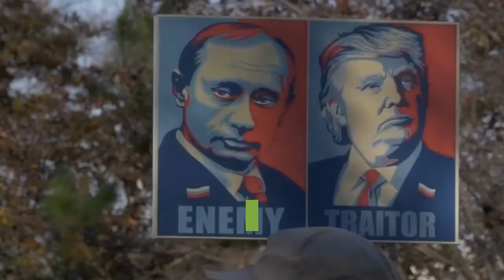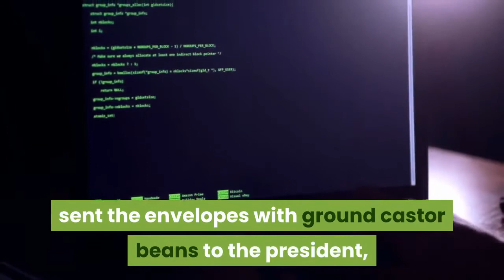AP source Envelope addressed to White House contained ricin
An American flag flies at half-staff over the White House in Washington, Saturday, Sept. 19, 2020. Federal officials have intercepted an envelope addressed to the White House that contained the poison ricin. That's according to a law enforcement official who spoke to The Associated Press on Saturday. (AP Photo/Patrick Semansky)APWASHINGTON (AP) — Federal officials intercepted an envelope addressed to the White House that contained the poison ricin, a law enforcement official told The Associated Press on Saturday. The letter was intercepted at a government facility that screens mail addressed to the White House and President Donald Trump, the official said. A preliminary investigation indicated it tested positive for ricin, a poison found naturally in castor beans, the official said. The official was not authorized to discuss the ongoing investigation publicly and spoke on condition of anonymity. Federal investigators were working to determine where the enveloped originated and who mailed it. The FBI, the Secret Service and the U. S. Postal Inspection Service were leading the investigation. In a statement, the FBI said agents were working to investigate “a suspicious letter received at a U. S. government mail facility” and that there is “no known threat to public safety.”A Navy veteran was arrested in 2018 and confessed to sending envelopes to Trump and members of his administration that contained the substance from which ricin is derived. Authorities said the man, William Clyde Allen III, sent the envelopes with ground castor beans to the president, FBI Director Christopher Wray, along with then-Defense Secretary Jim Mattis, then-CIA Director Gina Haspel, Adm. John Richardson, who at the time was the Navy’s top officer, and then-Air Force Secretary Heather Wilson. The letters were intercepted, and no one was hurt. In 2014, a Mississippi man was sentenced to 25 years in prison after sending letters dusted with ricin to President Barack Obama and other officials.